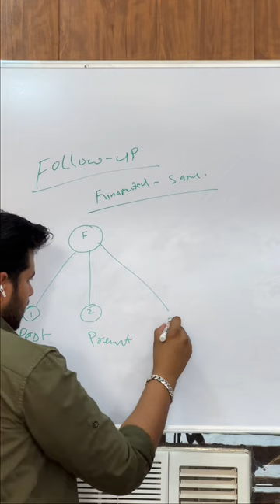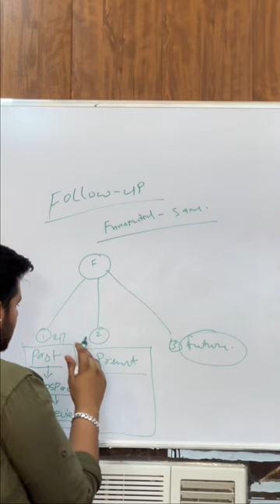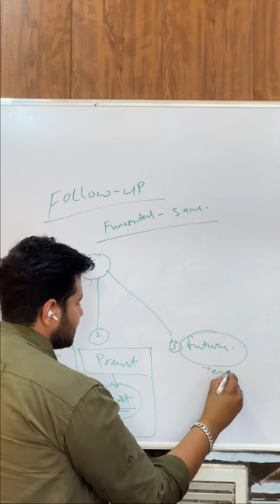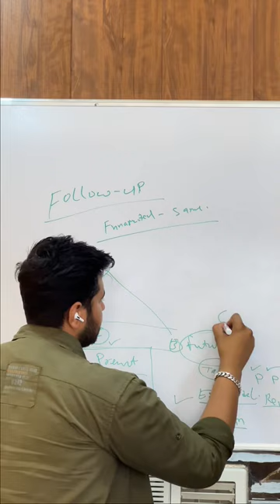FOLLOW UP | Karanveer singh